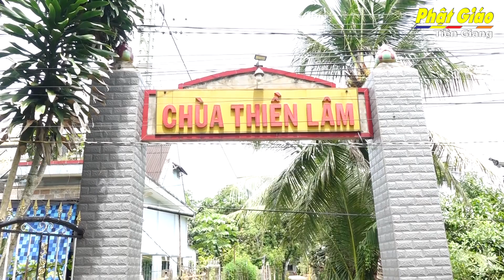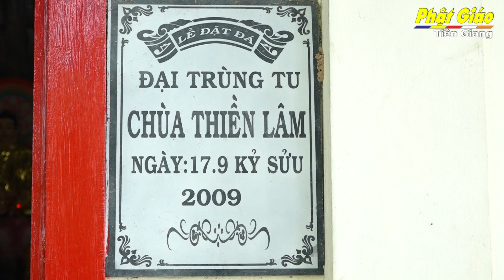Tiền Giang [Video]: Phóng Sự Lịch Sử Chùa Thiền Lâm (xã Hòa Hưng), huyện Cái Bè.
Chùa Thiền Lâm tọa lạc tại ấp Bình, xã Hòa Hưng, huyện Cái Bè, tỉnh Tiền Giang, hiện nay do Đại đức Thích Thiện Trí trụ trì.
Đây là ngôi chùa trong gia tộc, chùa Thiền Lâm do Hòa thượng Thích Thiện Phước thế danh Nguyễn Ngọc Côn thành lập vào năm 1946 bằng cây lá trên phần đất nhà để tịnh tu.
Ông Nguyễn Ngọc Côn là người có tín tâm với Tam Bảo từ rất sớm, năm ông 20 tuổi (1930) đã đến cầu xuất gia với Hòa thượng Chánh Thành tại chùa Vạn An (TP.Sa Đéc, tỉnh Đồng Tháp), được Hòa thượng ban Pháp Danh là Thích Thiện Phước. Tại đây Thầy được Hòa thượng Bổn sư dạy học Phật pháp và lần lượt cho cầu thọ các giới của người tu sĩ Phật giáo.